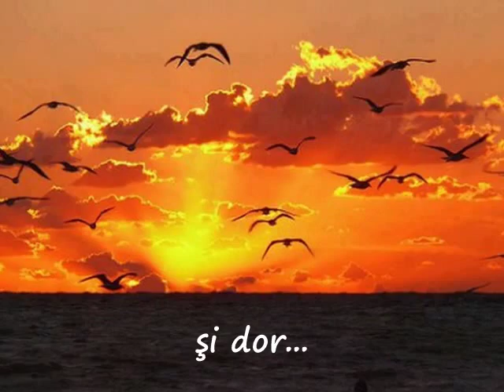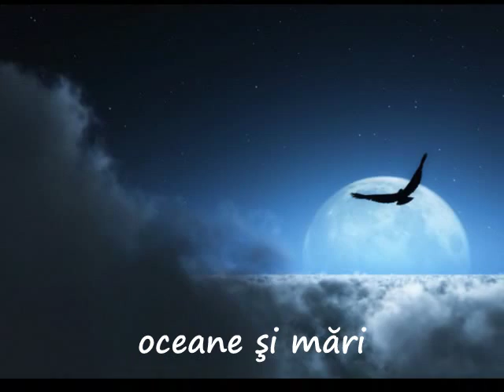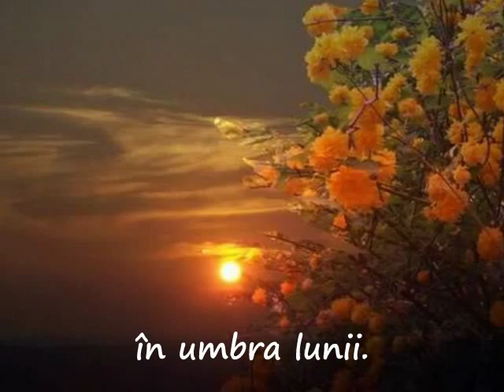CEASUL DE NELINIŞTE-Ciobotariu Maria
Te-am cules
din boabele de rouă
în ceasul de nelinişte
şi dor...
să te-nalţ-n dans de flori
sub muzica stelară
eşti aici,
dar gându-mi străbate
oceane şi mări
prin ploaia de cuvinte
într-o altă dimensiune
de timp
privirea ta, curge-ncet
în dulce-a nopţii
chemare
într-un târziu
ai deschis sufletul
de petale şi tremurând
mi-ai spus că mă iubeşti
stelele ardeau ca nişte
făclii sub taina
blândă a cerului
e atâta linişte în jurul nostru
numai visul aleargă
în umbra lunii.